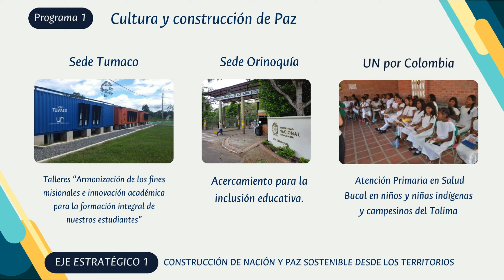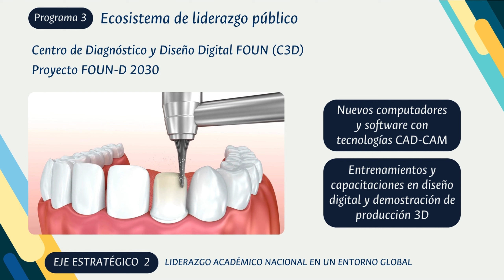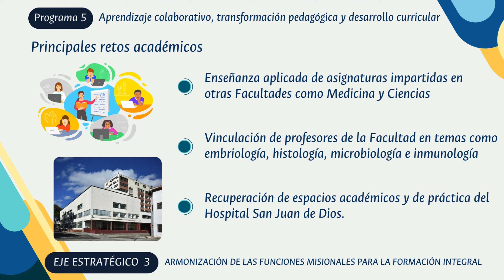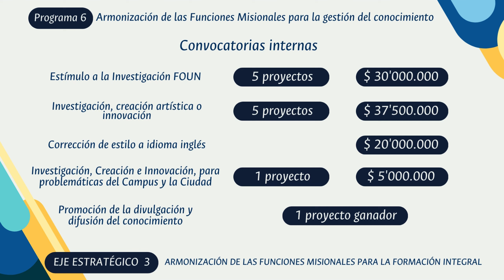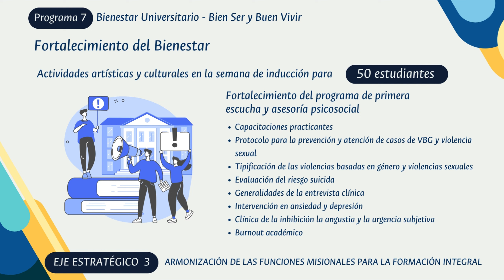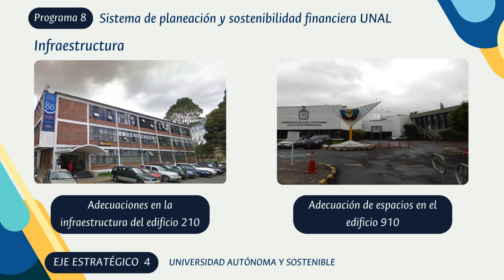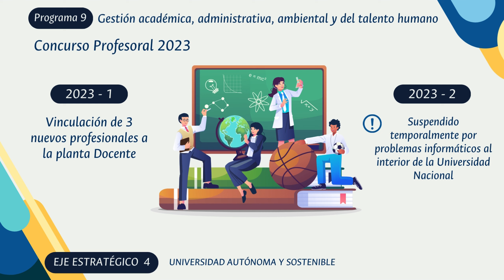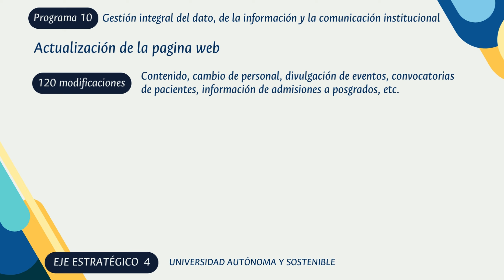Informe de Gestión 2023 - Facultad de Odontología